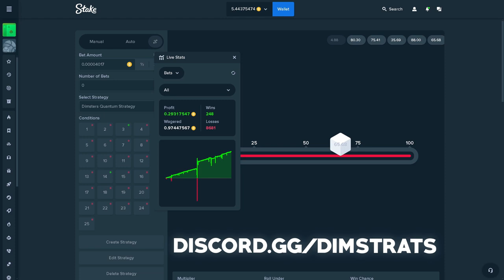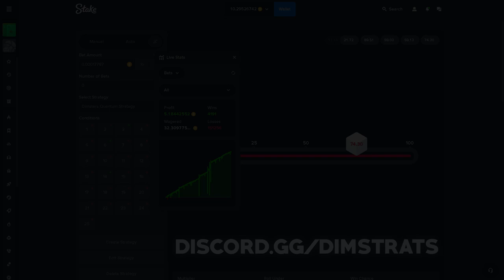ANTI BUST DICE STRATEGY On STAKE ! SAFEST DICE STRATEGY FOR STAKE DIMSTER GNIGHT PRINTER RESELLER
- Try Safe & Profitable Dice Strategies!
- We have tested our Dice Strategies over thousands of seeds to ensure their Safety and Profitability!

In this video, we are sharing the Conditions of the Best Dice Strategy on Stake in 2024 for Free! This is a Safe and Profitable Insane Dice Strategy that can do a lot of Overnight Wagering!

STRATEGY STAKE

gambling strategies
dice game
dice strategy
big win games
bitcoin gambling
crypto gambling
stake
profit
strategy
profitable
instant
vip